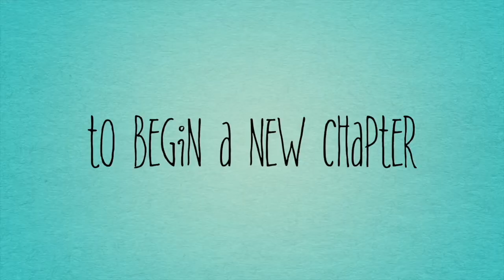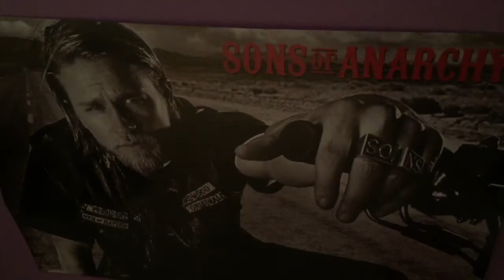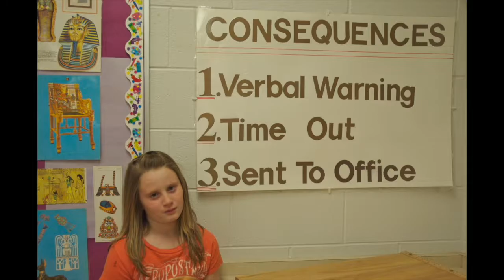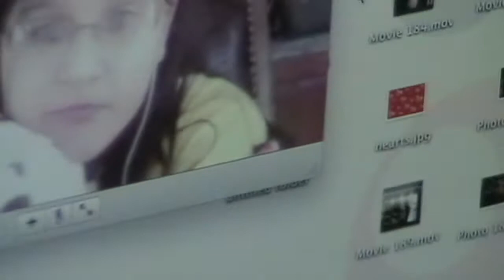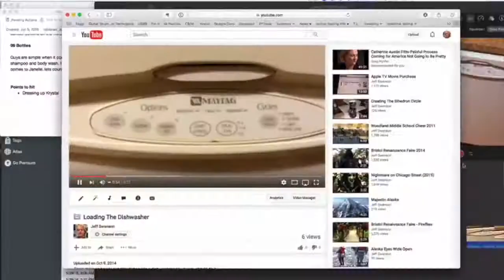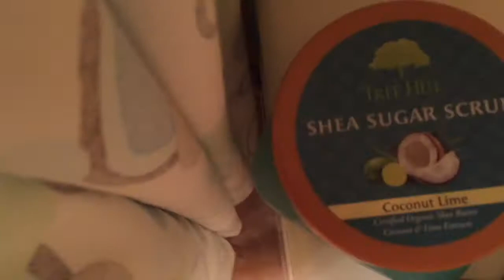Janelle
A 24-minute recap of my 10 years of living with Janelle that was played during her high school graduation party. Congratulations Janelle!